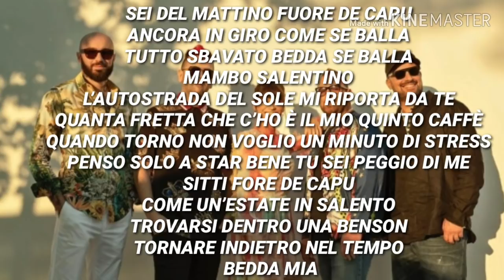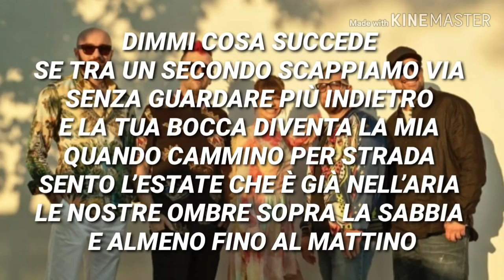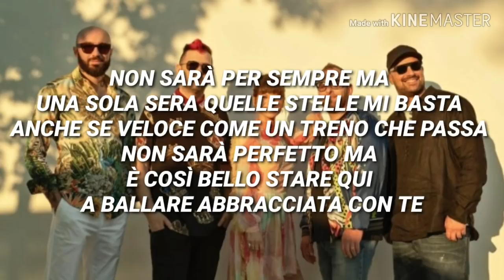Boomdabash - Mambo Salentino ft. Alessandra Amoroso (Testo con Audio e Lyrics Video)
AMAZON MUSIC
Testo con Audio e Lyrics video della nuova canzone di Takagi e ketra "Mambo SALENTINO' ft. Boomdabash e Alessandra Amoroso by DJ KURUŠ